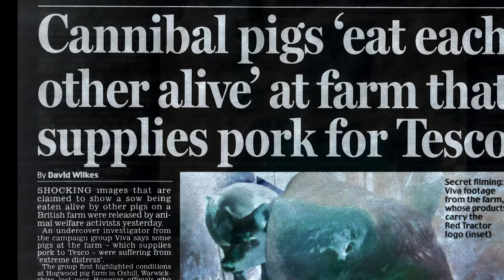HOGWOOD: a modern horror story - NOW ON NETFLIX (2022 Trailer)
You’re being lied to. Each day, you are bombarded with messages reassuring you that the UK has the highest welfare standards in the world. Through careful marketing and misleading labels, we are led to believe that farmed animals are well cared for and that eating meat is natural, normal and necessary. It’s time to uncover the truth. This is the film the meat industry doesn’t want you to see.

Narrated by Game of Thrones actor Jerome Flynn, HOGWOOD: a modern horror story has already sent ripples throughout the animal agriculture industry. It sparked a nationwide Day of Action where thousands of people came together to protest outside 150 Tesco stores. Over 70,000 people signed a petition urging Tesco to drop Hogwood. It became one of Viva!’s most far-reaching campaigns to date.

The film will be the culmination of months of investigative work by the Viva! team who worked tirelessly to expose the kind of unspeakable cruelty to animals many mistakenly think we have consigned to the history books.

It shows the concerted efforts to silence Viva! and exposes the negligence and inaction by government bodies and corporations alike. The film follows the Viva! Campaigns team as they enter some of Britain’s biggest factory farms for the very first time and sheds new light on the shocking things that lie beyond the public gaze. It explores why factory farming is supported and follows the brave fight to expose the truth and change the world.
Hogwood is now available to stream on Netflix, Amazon Prime, Apple TV, and Google Play